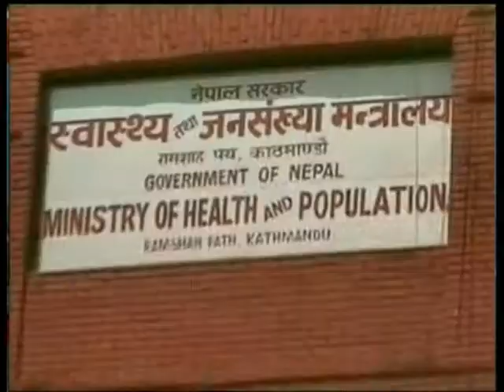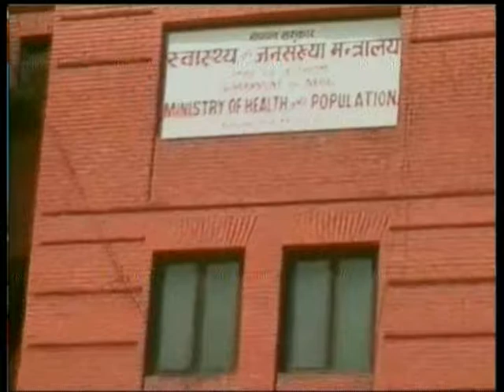Nepal 1 Tivra Samachar by Anita Bhattarai 27-09-2017